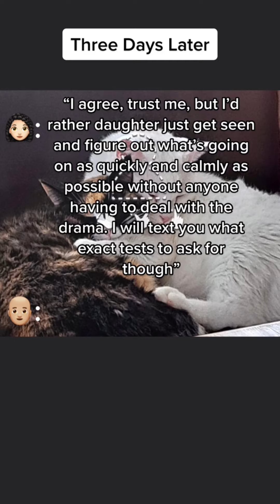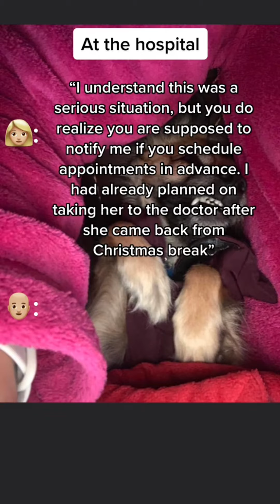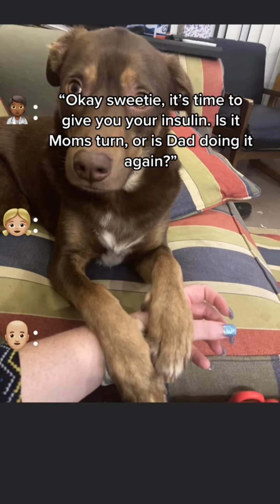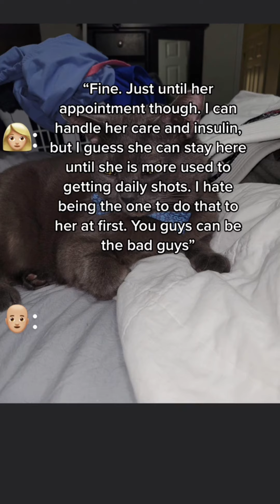Helen and Michael part 1